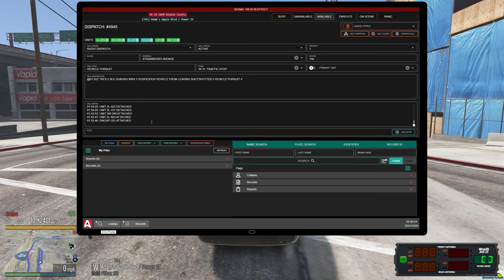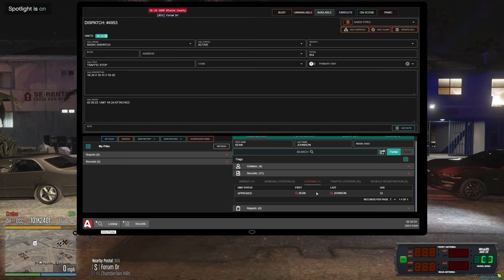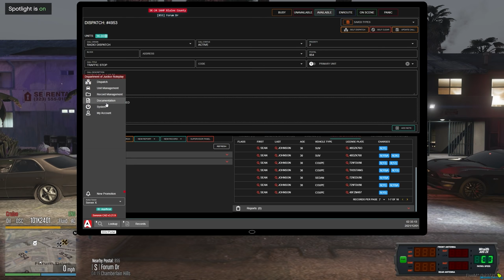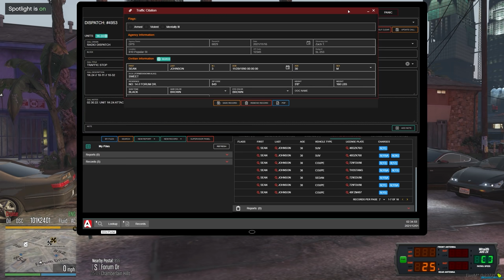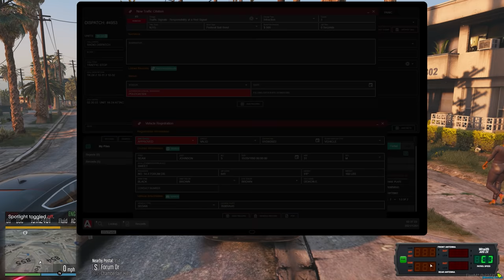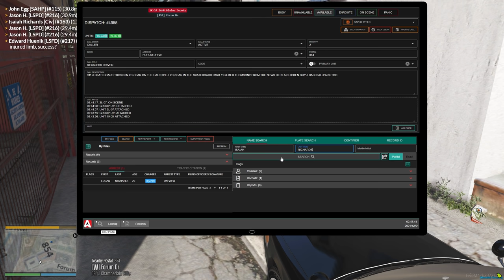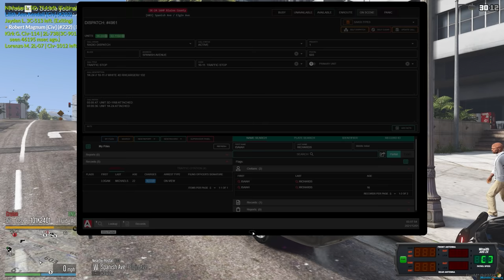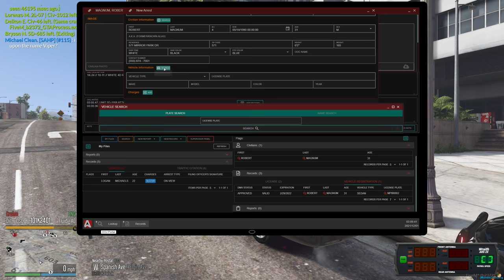Respect My Rifle | Dept. of Justice Cops | Ep.1113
A shooting and 3x car jacking suspect makes their way down the highway out for vengeance on anyone they see just to make a daring escape but I have other plans...